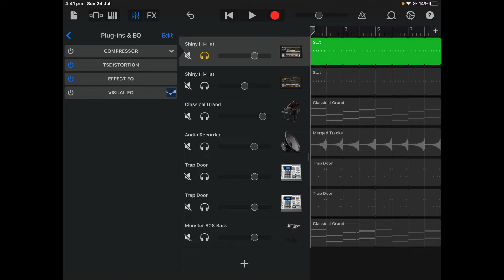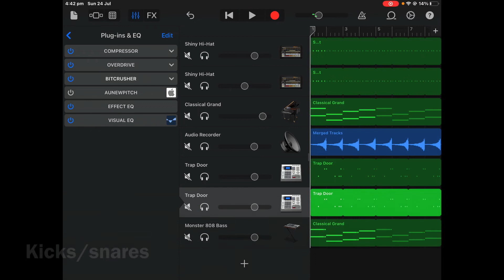(Garageband) How to make a Drill Beat in 2 minutes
How to make a Drill Beat in Garageband 🔥🔥🔥
Sub and like if u want